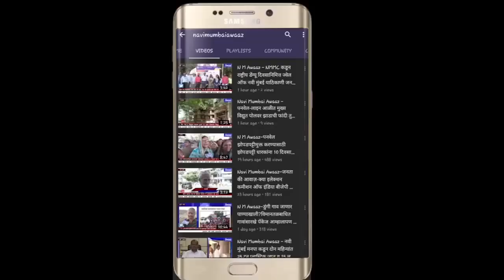N M Awaaz - आमदार मंदा म्हात्रे यांच्यातर्फे गोरगरीब जनतेला मोफत धान्य वाटप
संपूर्ण जगात कोरोनाव्हायरस या आजाराने थैमान घातले असता आपल्या मतदारसंघात कुणावर मात करण्यासाठी बेलापूर विधानसभा क्षेत्राचे आमदार मंदा म्हात्रे म्हात्रे यांनी नेहमीच पुढाकार घेतला आहे अनेक ठिकाणी धान्याचा तुटवडा होत आहे  गोरगरीब जनतेला अन्नधान्याची टंचाई भासत आहे म्हणून बेलापूर विधानसभा क्षेत्राचे आमदार मंदा म्हात्रे यांच्यामार्फत धान्याचे वितरण करण्यात आले यापूर्वीही आमदार मंदा म्हात्रे यांच्या माध्यमातून सर्व नागरिकांना प्रत्येक घरातील कुटुंबातील प्रत्येक व्यक्तीला मोफत मास्क चे वाटप करण्यात आले तसेच गरजवंतांना जीवनावश्यक वस्तूंचे व जेवणाची व्यवस्था करण्यात अली व येत आहे बेलापूर विधानसभा क्षेत्रातील परंतु गरजू  कामगार वर्ग नेरूळ येथील आदिवासी नागरिक नाका कामगार दगडखाण कामगार गोरगरीब अशा लोकांना सुमारे 20 टन धान्य वाटप स्वखर्चाने करण्यात आले असे आमदार मंदा म्हात्रे यांनी यावेळी सांगितले